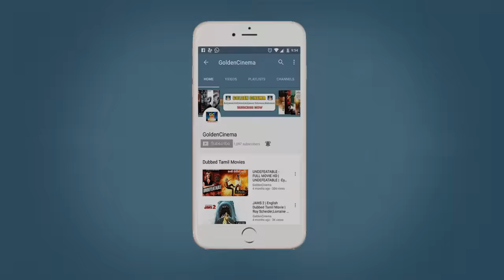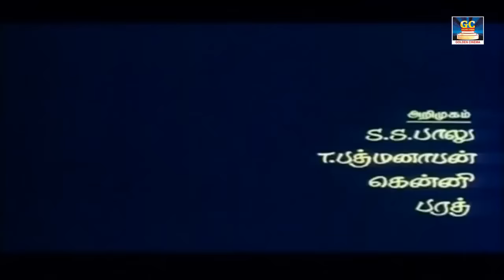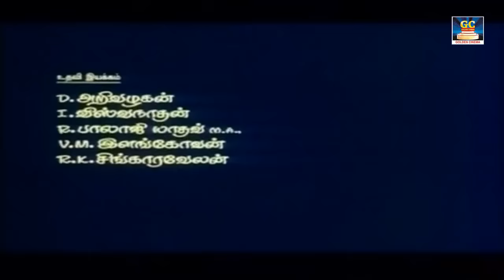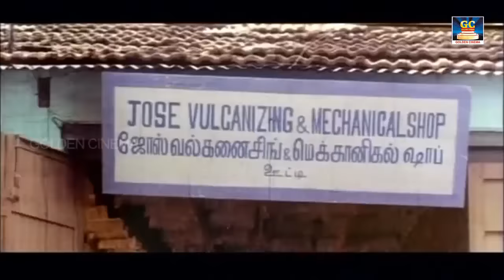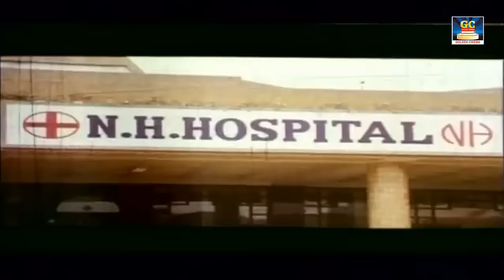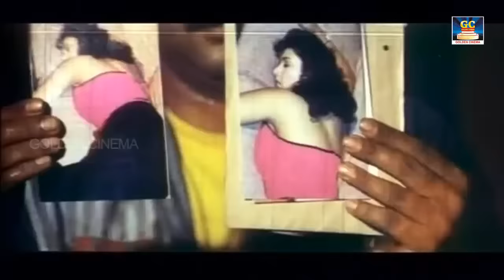கிருஷ்ணா திரைப்படம் | KRISHNA FULL LENGTH MOVIE HD | PRASHANTH,KASTHURI | Tamil Movies HD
Krishna is a 1996 Tamil language film written and directed by Raja Krishnamoorthy. The film stars Prashanth, Kasthuri and Heera in the lead roles, while S. A. Rajkumar composed the film's music.

Directed by Raja Krishnamoorthy
Produced by Shernos Balakrishnan
Written by Raja Krishnamoorthy
Moorthy Ramesh (dialogues)
Starring Prashanth
Kasthuri
Heera
Nassar
Cinematography Ravinder
Edited by Madan Mohan
Production
company
Unique Creations
Distributed by Unique Creations
Release date
7 June 1996
Running time
133 mins

Watch And Enjoy Full Movie HD

"RHYTHMZONE"